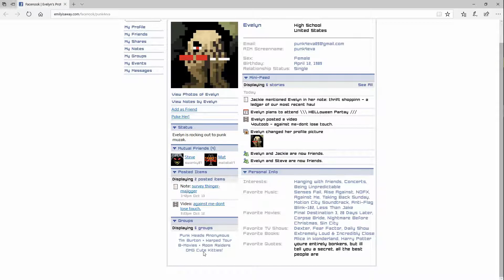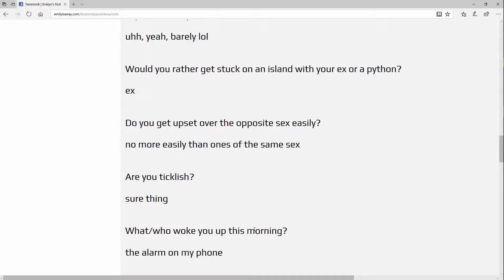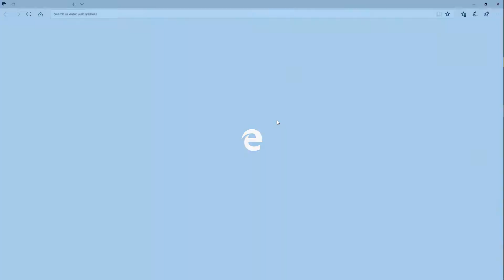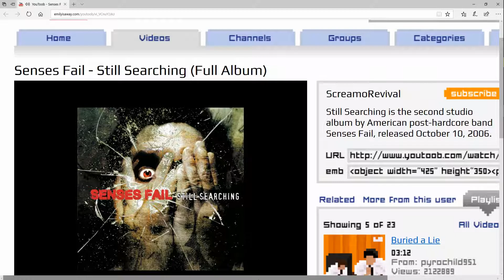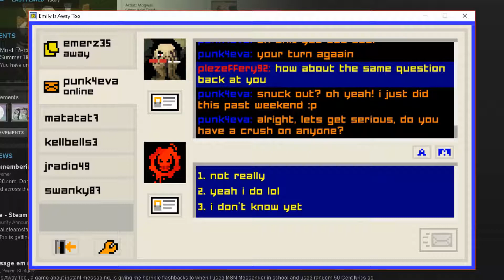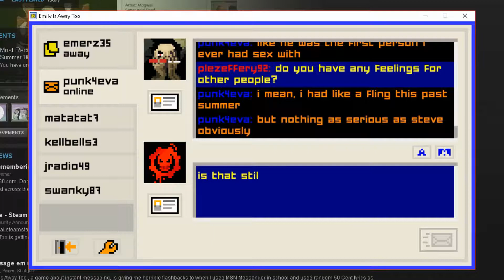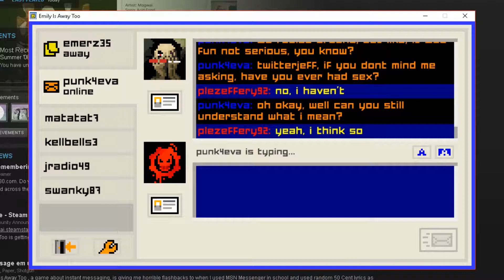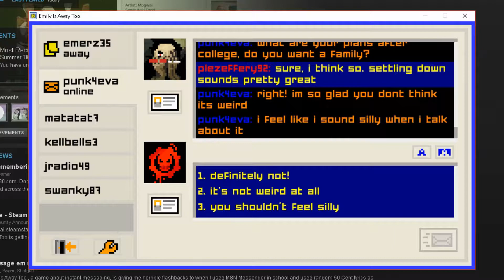Singing Voice - Emily is Away Too - 4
Turns out Joe-Joe has a whiny voice perfect for early 2000s rock. Go figs.